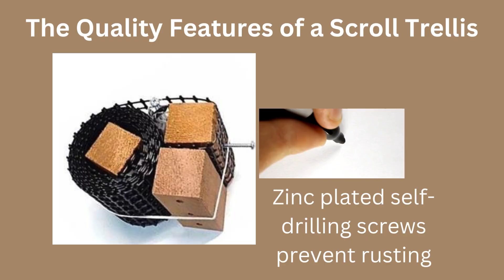A 9 foot tall Trellis from Scroll Trellis to support Clematis and more!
Installing the trellis is easy: The hardware included is user-friendly with clear and easy to follow instructions.
The trellis is made from maintenance-free durable weather-resistant materials: The trellis mesh is high density plastic, the mesh, also used in snow fences, it is black with UV protectant.
The zinc-plating on the screws included in the kit, prevent the screws from rusting.
You won’t need to worry about the trellis breaking like wood trellises, or rusting like metal trellises.
This trellis is 4 inches wide and comes 9 foot in length. It’s unique design allows it to be easily shorten to any length in half inch increments.
It is tall enough that you won’t have to replace it with a larger one as your plants grow to full height and narrow enough to fit on posts or other narrow places.
This Wall Trellis is designed for and used to support the vigorous growth of plants that climb by twining (like Clematis, Morning Glory, Passion Flower Vine and Royal Plum Cathedral Bells (Cup and Saucer Vine)